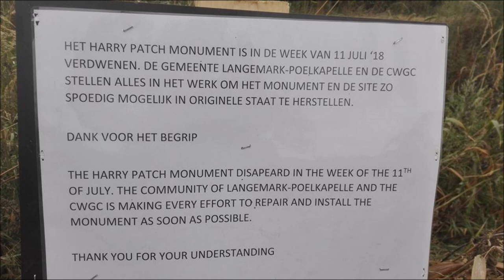Replacing missing Harry Patch Memorial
Harry Patch, the last fighting Tommy of the Great War, privately paid for this memorial to his friends. Sadly mid July it disappeared.